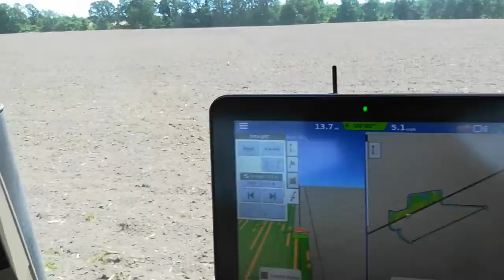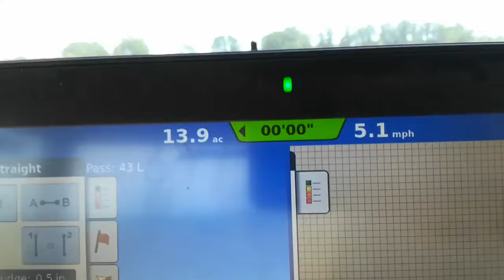Planting Organic Beans 2022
Finally able to get them in the ground. Two more days of planting to go. RM 1.2, should be ok.